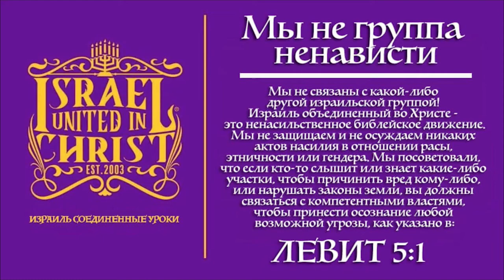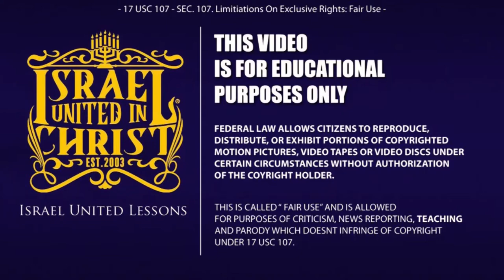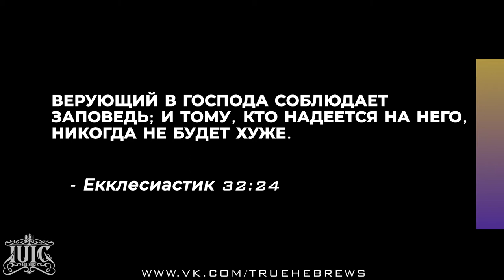IUIC | Джон 3:16 || действительно бог любит всех люди??? часть 4